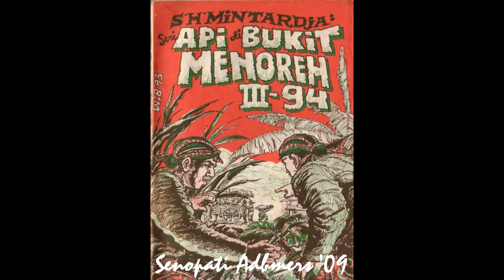Seri Cerita Silat Cersil Api di Bukit Menoreh Jilid 294